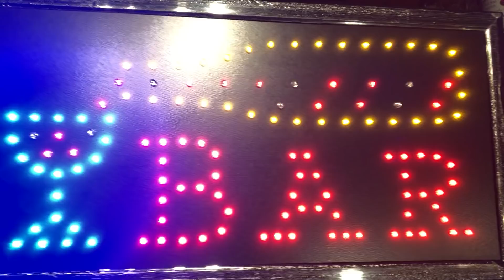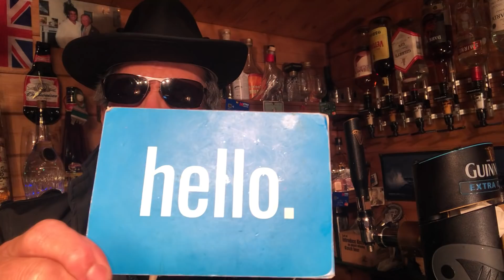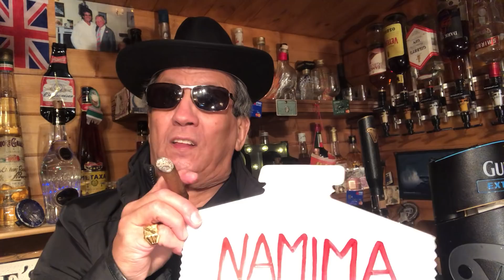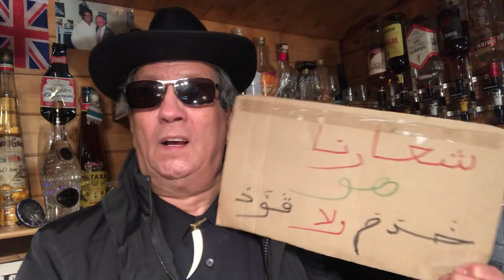الشعب العزيز تاع السلطان في الخارج معندهمش حق التصويت بسبب أبناء العاهرات في البرلمان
Adults only  and  الأحزاب الفاسدة